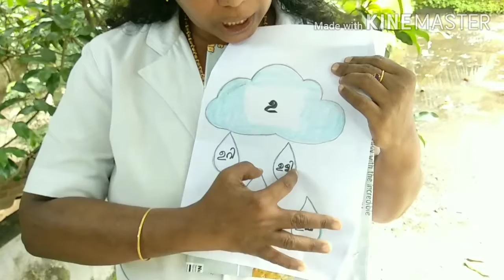LECTURE VIDEO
Class 1